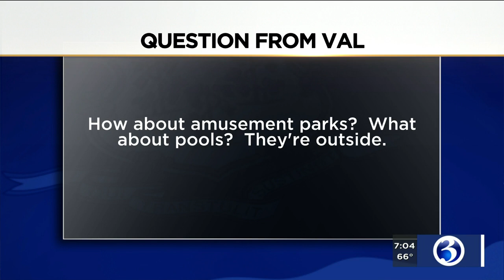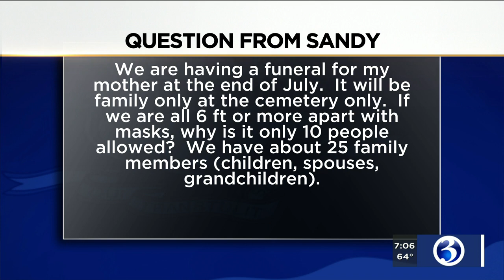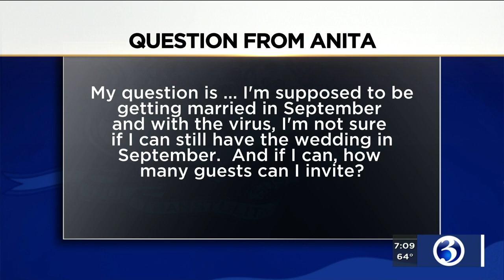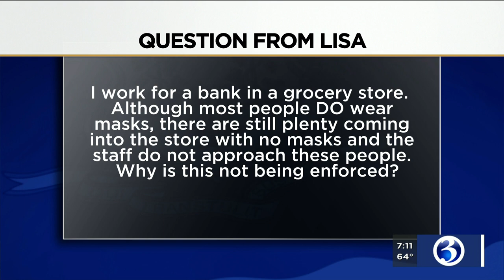Face the State: Gov. Lamont answers questions regarding businesses reopening next week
Governor Ned Lamont answered questions regarding reopening the state next week and future businesses reopening.